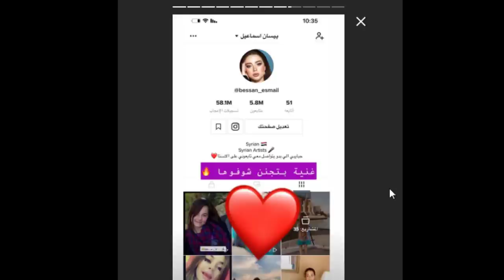ستوريات جواني وبيسان ونور مار اغنية جواني الجديدة وبيسان تجرب الاكل الحلبي ومقطع نور مار